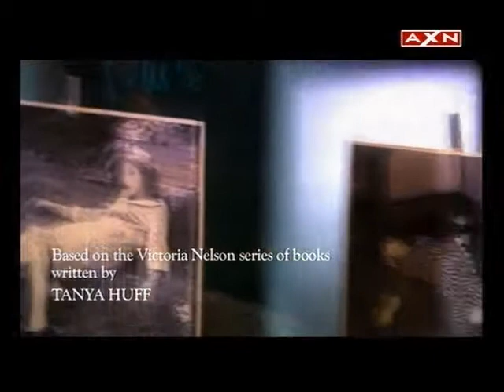Sigla Blood Ties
Sigla BloodTies